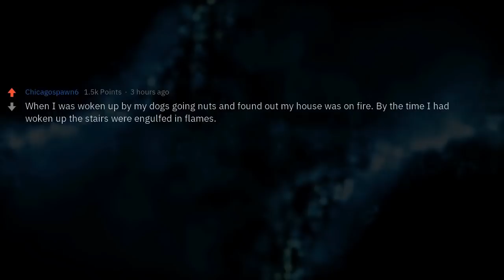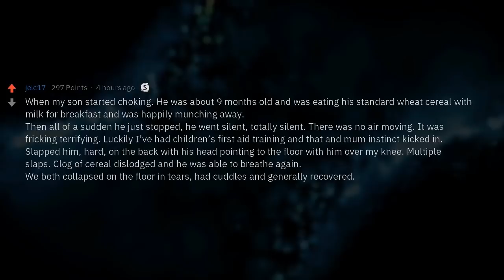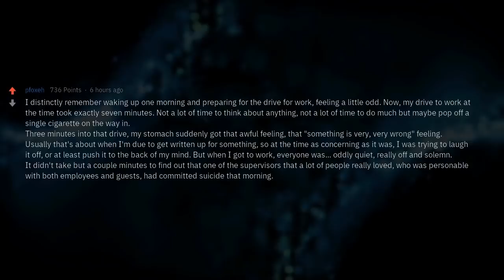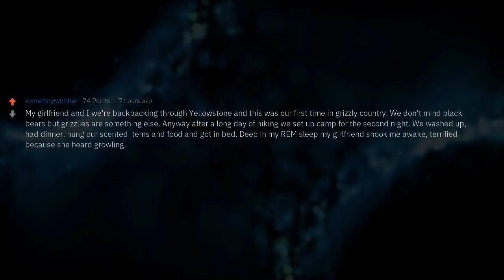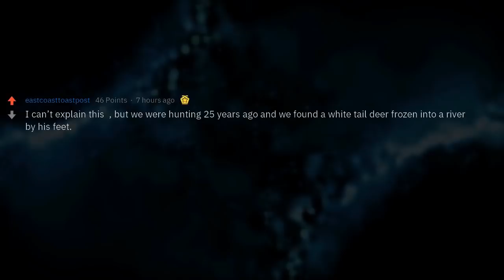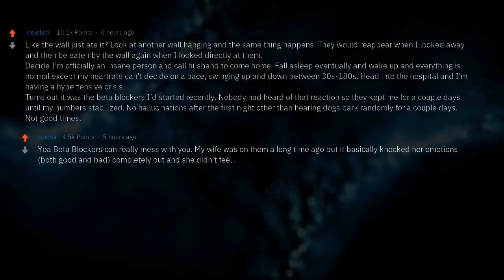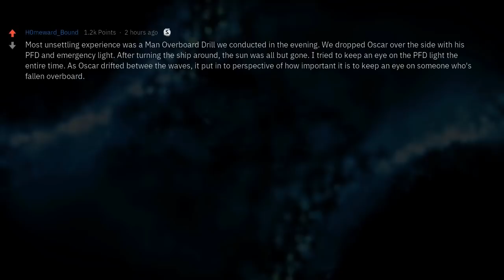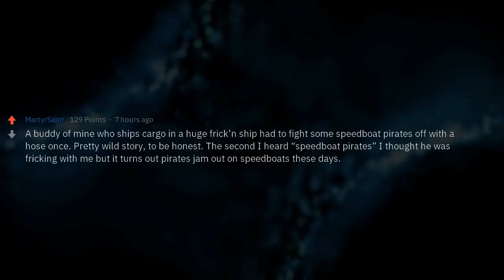Horror Stories to Tell in the Dark (2 Hours Reddit Compilation)